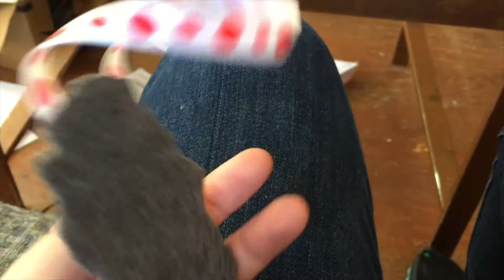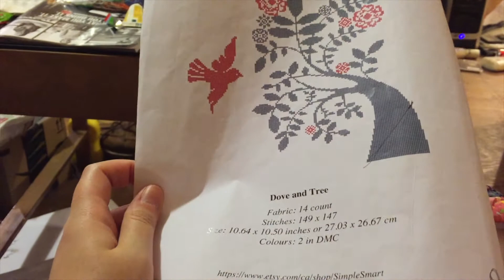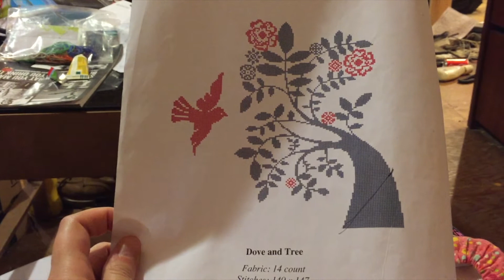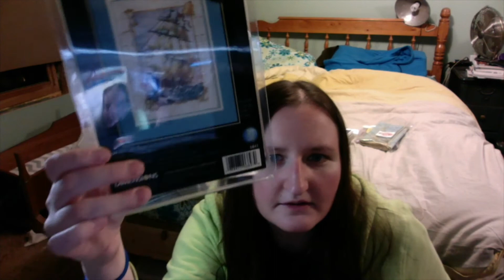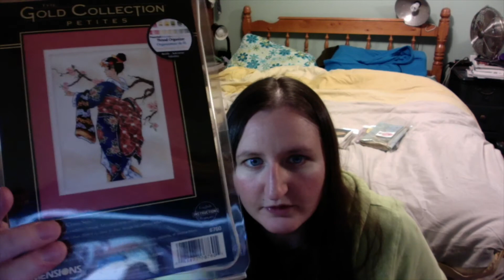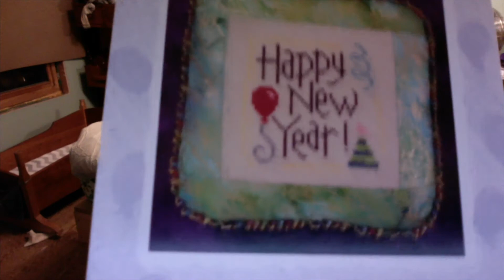Doxa Flosstube 12 - Big start, sloppy finish, WIPs, haul, baby babbling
Heaven and Earth Designs: A Time for Sugaring by Jane Wooster Scott
Mill Hill - Snow Fun